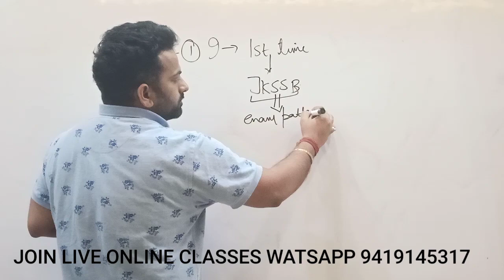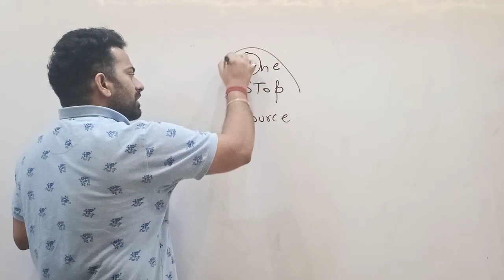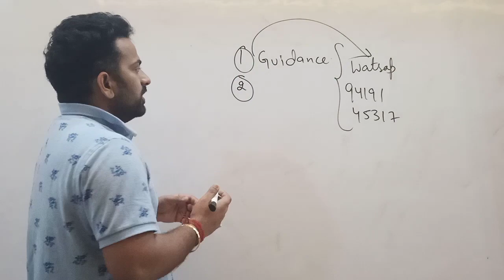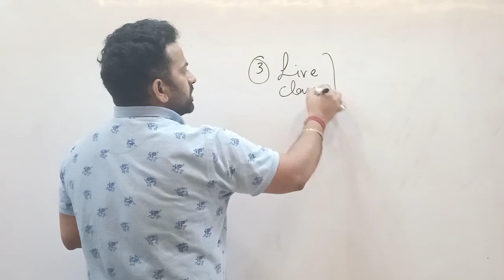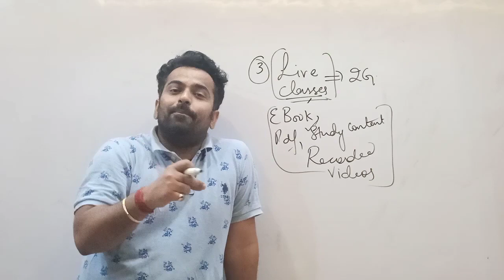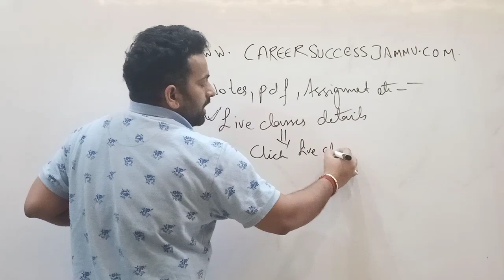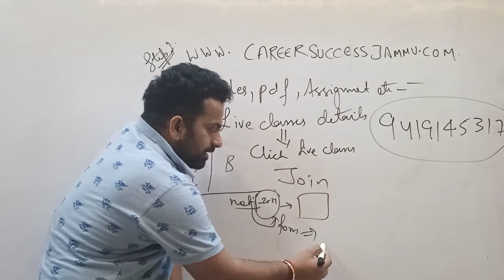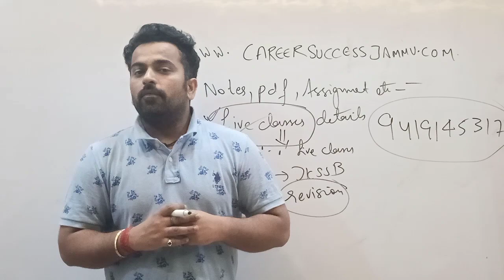JKSSB ACCOUNTS ASSISTANT || FREQUENTLY ASKED QUESTIONS || JKSSB ONLINE CLASSES IN JAMMU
CAREERSUCCESS JKSSB_ACCOUNTS_ASSITANT JKBANK | JKSSB ACCOUNTS ASSISTANT || FREQUENTLY ASKED QUESTIONS || JKSSB ONLINE CLASSES IN JAMMU
👉 Watsap 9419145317 for Live classes and online batch .